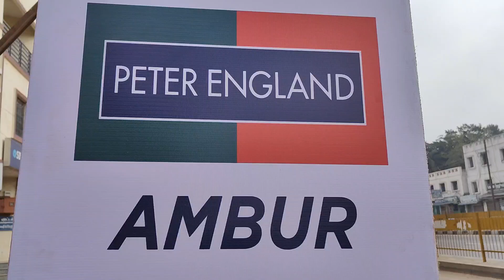APPU Decorators Ambur 9566524661 9790233884